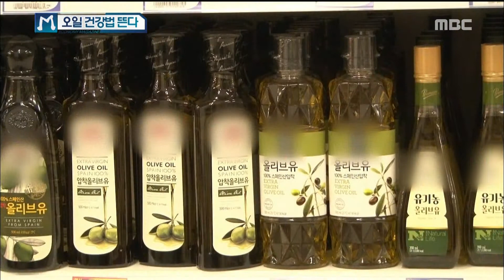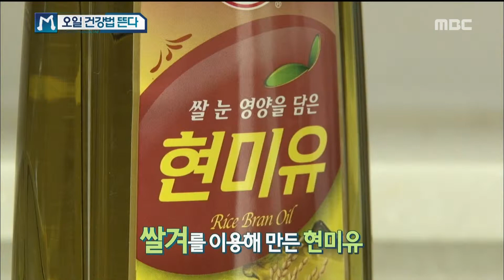[Economy magazine M] 경제매거진 M - 'oil' how to eat healthy 오일! 건강하게 먹는 방법은? 20151010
'oil' how to eat healthy 오일! 건강하게 먹는 방법은?